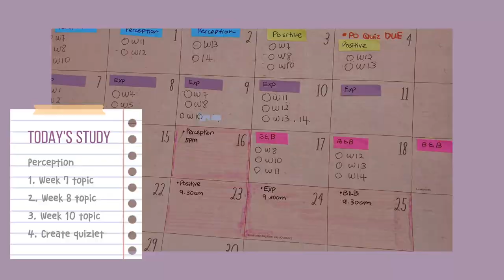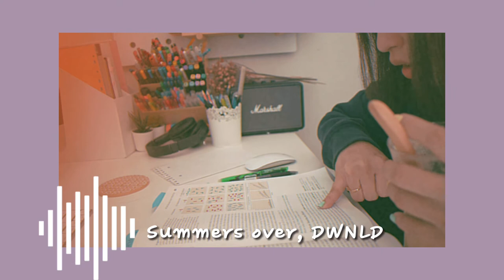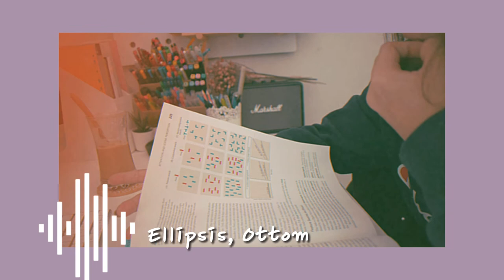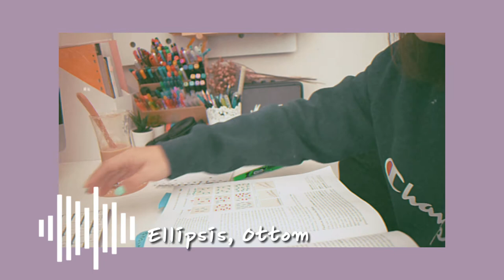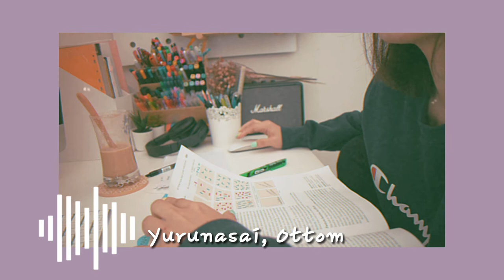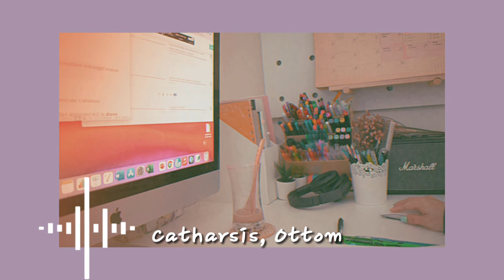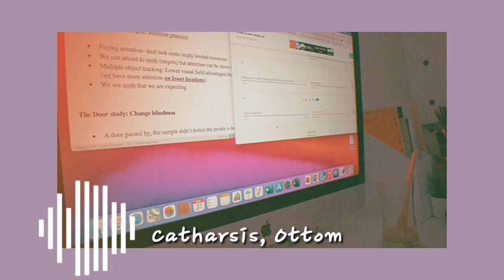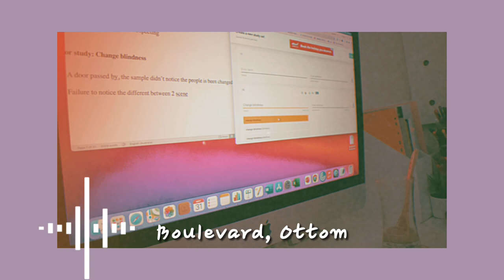𝐒𝐭𝐮𝐝𝐲 𝐰𝐢𝐭𝐡 𝐦𝐞 🧠 40 minutes lo-fi music, Exam Revision ASMR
I love to study with lo-fi music.
I also play lo-fi music in the morning to chill me up.

00:00 Preparation, making coffee, oil burner
00:49 Today's tasks

Music Playlist

01:06 For the rainy days by Skygaze
04:19 Endless summer by Ben Potter
08:34 Purple sky by Kitrano
11:33 Lions by Few doors
14:39 Summers over by DWNLD
18:57 Starts love by Nils Baumgrtel
21:59 Ellipsis, Ottom
25:05 Irusu, Ottom
28:05 Yurunasai, Ottom
31:10 Mellifluous, Ottom
35:19 Mist Ottom
38:01 Catharsis, ottom
40:50 Boulevard, Ottom

Filming: iPhone 12 Pro Max + Nikon D5600